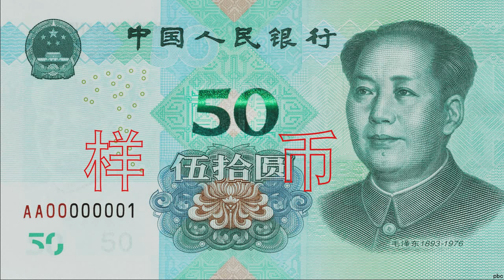中国政府 紙幣を消毒へ